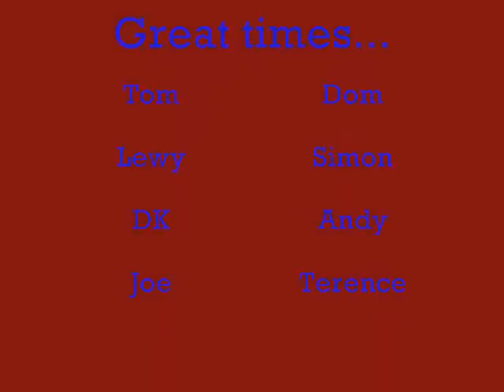SFX 2002 - 2007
Photo collage of last few weeks of Saint Francis Xavier's College Year 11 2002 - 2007